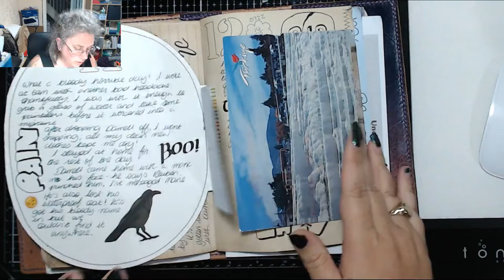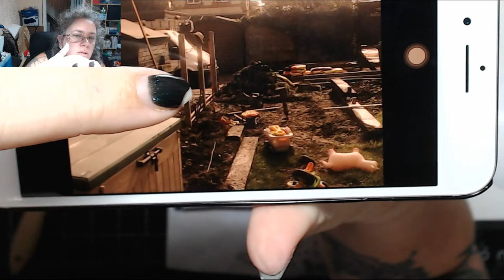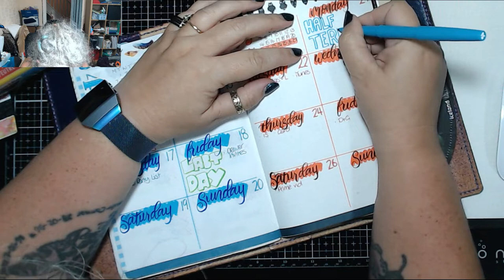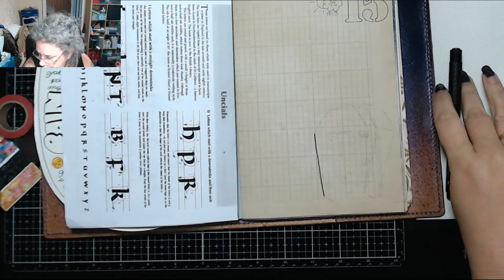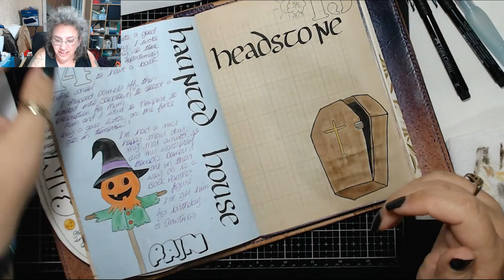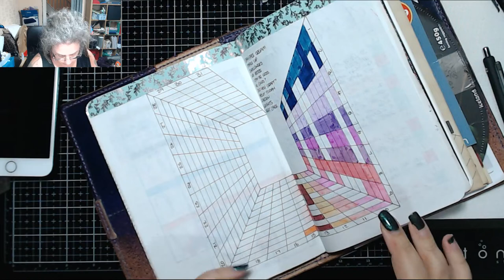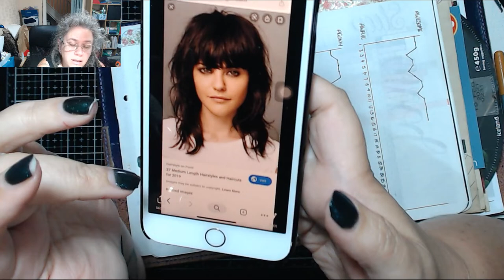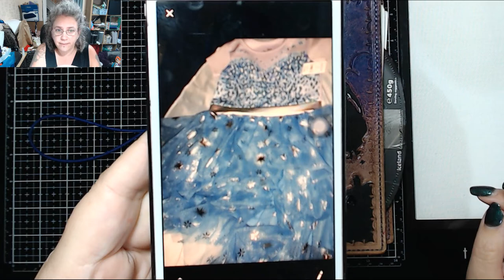Crafty fun with Puddytatpurr Live Stream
Let's play with some craft stuff! I might even work in my BuJournal!!!